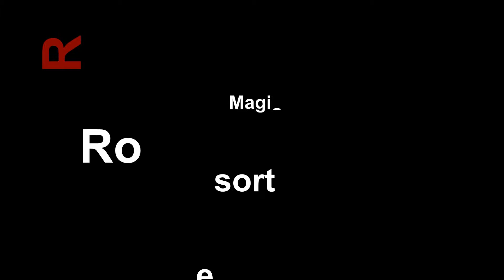Ruby Rose Resort in Turkey with Alpharooms.com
Located less than 2 km from the seaside of Armutalan Bay, Ruby Rose Resort offers spacious apartments with a private kitchenette and 2 balconies. The resort has an outdoor pool and a sun terrace.

The modern apartments of Ruby Rose include a bedroom and a living room. They all offer pool views. Some apartments have both pool and nature views.

The restaurant offers a rich menu. The bar serves alcoholic and non-alcoholic drinks for 24 hours. You can enjoy delicious cocktails or healthy drinks from the vitamin bar.

Marmaris town centre is 1.5 km from this pet friendly resort. Dalaman Airport is 95 km away.